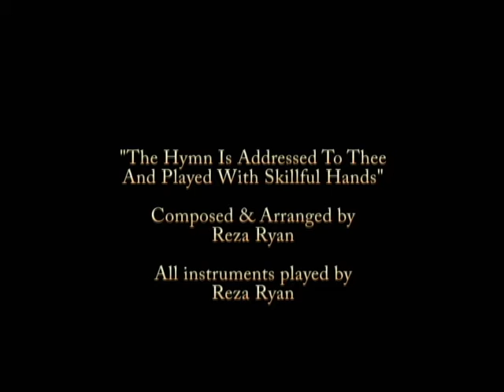REZA RYAN - "The Hymn Is Addressed To Thee And Played With Skillful Hands"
An original composition by Reza Ryan